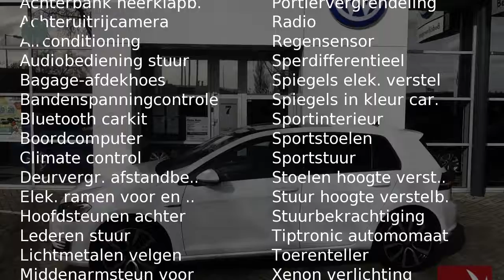Volkswagen Golf 7% bijtelling tot 12-2020! 1.4TSI PHEV 150KW 5D GTE 6-DSG